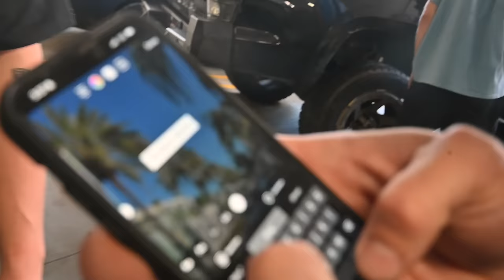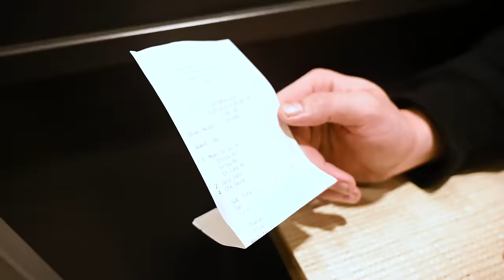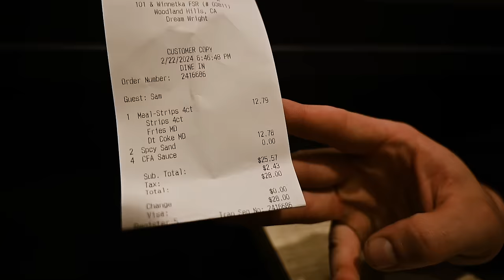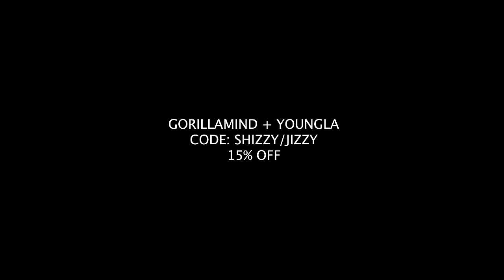Not an average day in our life!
From rodeo drive to poker night
Gorilla mind : Code Shizzy/Jizzy
Young LA : Code Shizzy/Jizzy